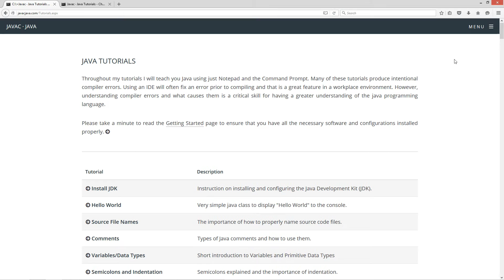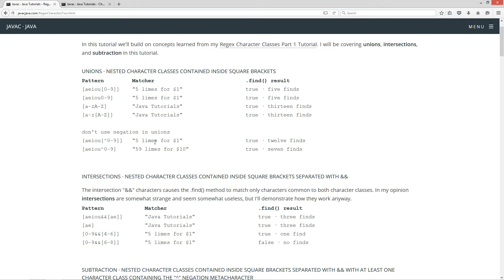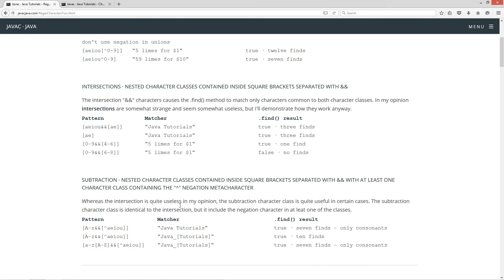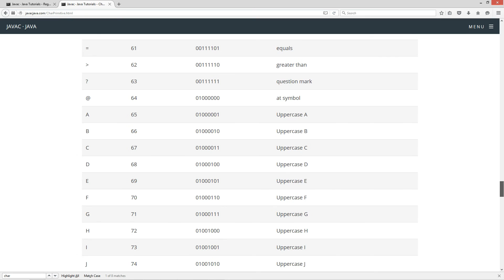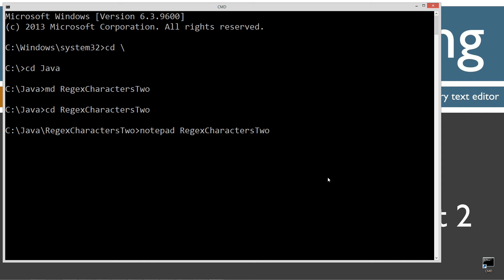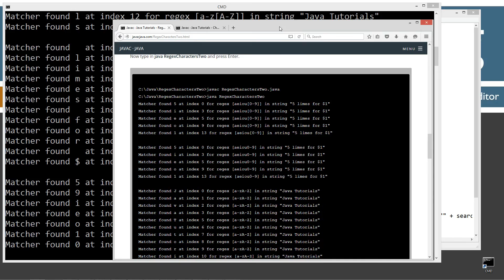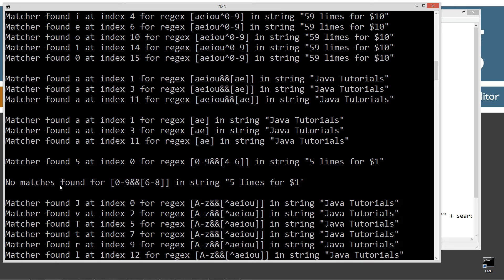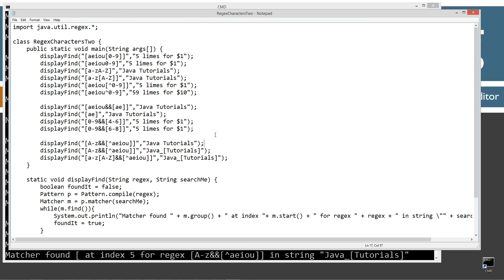Learn Java Programming - Regex Character Classes Part 2 Tutorial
In this tutorial we'll build on concepts learned from my Regex Character Classes Part 1 Tutorial. I will be covering unions, intersections, and subtraction in this tutorial.
Unions · nested character classes contained inside square brackets
Intersections · nested character classes contained inside square brackets separated with &&
Subtraction · nested character classes contained inside square brackets separated with && with at least one character class containing the "^" negation metacharacter